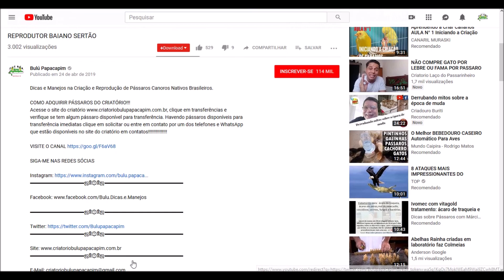COLEIRO NETO JON JONES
COMO ADQUIRIR PÁSSAROS NO CRIATÓRIO!!!

Acesse o site do criatório e verifique se tem algum pássaro disponível para transferência. Havendo entre em contato através do nosso WhatsApp que está disponíveis no site!

▬▬▬▬▬▬▬▬▬▬▬ஜ۩۞۩ஜ▬▬▬▬▬▬▬▬▬▬▬▬▬▬▬▬

▬▬▬▬▬▬▬▬▬▬▬ஜ۩۞۩ஜ▬▬▬▬▬▬▬▬▬▬▬▬▬▬▬▬

▬▬▬▬▬▬▬▬▬▬▬ஜ۩۞۩ஜ▬▬▬▬▬▬▬▬▬▬▬▬▬▬▬▬

▬▬▬▬▬▬▬▬▬▬▬ஜ۩۞۩ஜ▬▬▬▬▬▬▬▬▬▬▬▬▬▬▬▬

▬▬▬▬▬▬▬▬▬▬▬ஜ۩۞۩ஜ▬▬▬▬▬▬▬▬▬▬▬▬▬▬▬▬

▬▬▬▬▬▬▬▬▬▬▬ஜ۩۞۩ஜ▬▬▬▬▬▬▬▬▬▬▬▬▬▬▬▬

▬▬▬▬▬▬▬▬▬▬▬ஜ۩۞۩ஜ▬▬▬▬▬▬▬▬▬▬▬▬▬▬▬▬

 ▓▓▓▒▒▒░░░ PARCEIROS ░░░▒▒▒▓▓▓

▬▬▬▬▬▬▬▬▬▬▬ஜ۩۞۩ஜ▬▬▬▬▬▬▬▬▬▬▬▬▬▬▬▬

VETERINÁRIO:

▬▬▬▬▬▬▬▬▬▬▬ஜ۩۞۩ஜ▬▬▬▬▬▬▬▬▬▬▬▬▬▬▬▬

INJET FOUR

Skype: injetfour.edson
▬▬▬▬▬▬▬▬▬▬▬ஜ۩۞۩ஜ▬▬▬▬▬▬▬▬▬▬▬▬▬▬▬▬

ARAMIL

▬▬▬▬▬▬▬▬▬▬▬ஜ۩۞۩ஜ▬▬▬▬▬▬▬▬▬▬▬▬▬▬▬▬

NINHO ARCO-ÍRIS

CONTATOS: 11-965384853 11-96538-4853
▬▬▬▬▬▬▬▬▬▬▬ஜ۩۞۩ஜ▬▬▬▬▬▬▬▬▬▬▬▬▬▬▬▬

Tel.: (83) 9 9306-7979 / (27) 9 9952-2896
▬▬▬▬▬▬▬▬▬▬▬ஜ۩۞۩ஜ▬▬▬▬▬▬▬▬▬▬▬▬▬▬▬▬

COMPARTILHE ESSES VÍDEO

trinca ferro